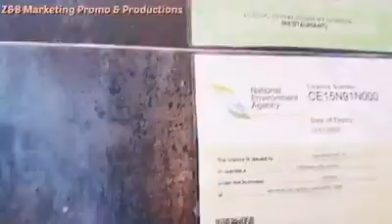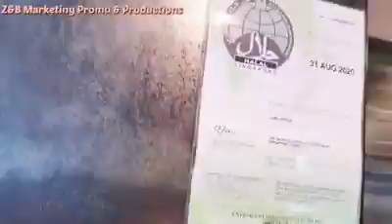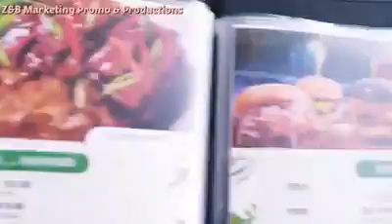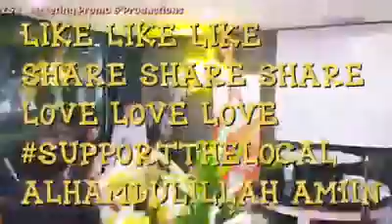FOODVLOG with ZNB - Jubilicious Episode 1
I've finally managed to upload one of my food vlogs after a hectic week at work, So I would to share with you my first mission of content creating by going to Jubilicious Restaurant.